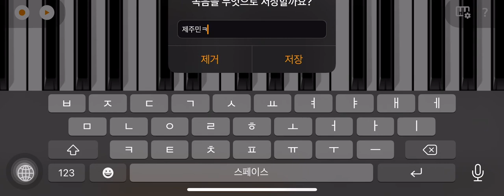너영나영 제주민요(피아노)